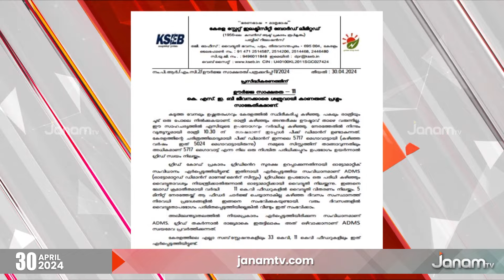സംസ്ഥാനത്ത് വൈദ്യുതിയുടെ ആവശ്യകത വർദ്ധിച്ചു |KSEB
സംസ്ഥാനത്ത് വൈദ്യുതിയുടെ ആവശ്യകത വർദ്ധിച്ചു . ഇന്നലെ രാത്രി 10 മണി മുതൽ ആവശ്യം വന്നത് 5717 മെഗാവാട്ട് വൈദ്യുതി. കഴിഞ്ഞ വർഷം ഇതേസമയം 5024 മെഗാ വാട്ട് വൈദ്യുതിയായിരുന്നു പീക് സമയത്തെ ഡിമാൻഡ്. ചൂടു വർദ്ധിച്ച സാഹചര്യത്തിൽ വൈദ്യുതിയുടെ അമിത ഉപയോഗം കാരണം അധികമായി വൈദ്യുതി പുറത്തുനിന്നും വാങ്ങേണ്ടി വരുമെന്ന ആശങ്കയിൽ കെഎസ്ഇബി .

NEWS ANCHOR : ATHIRA SASI